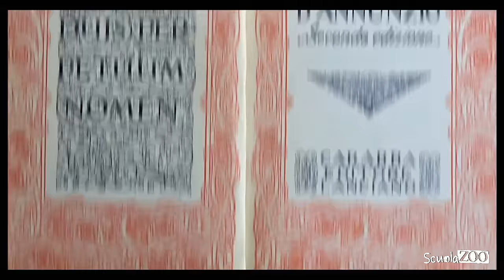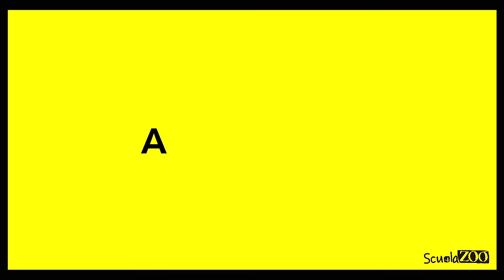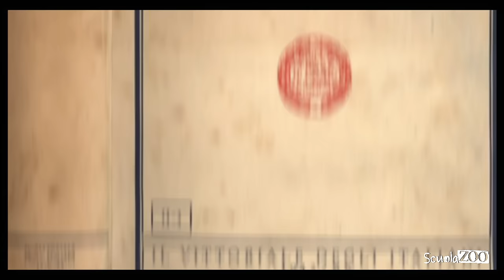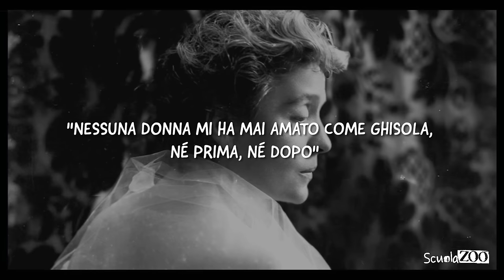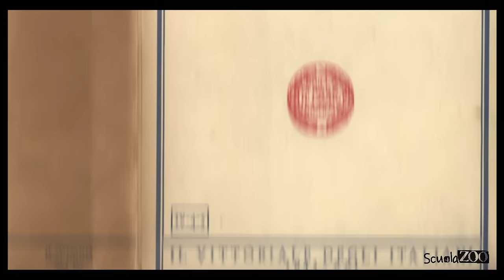Noccioline #46 - GABRIELE D'ANNUNZIO spiegato FACILE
Ciao STUDENTELLI BELLI! Oggi riassumiamo per voi l'intensa vita e le opere  di quel baffuto di D'Annunzio! Preparate i popcorn e godetevi questa nocciolina.